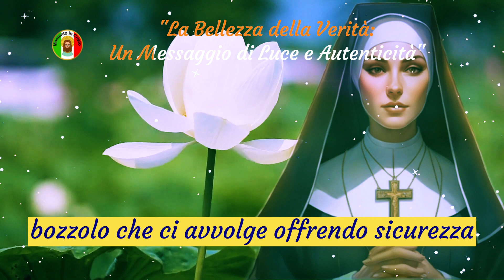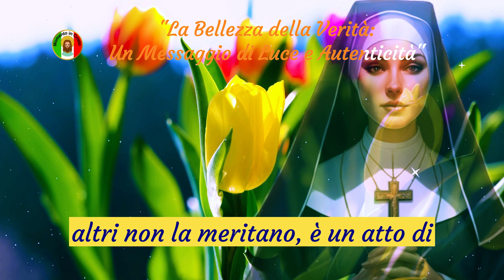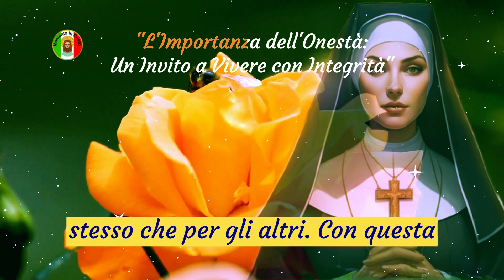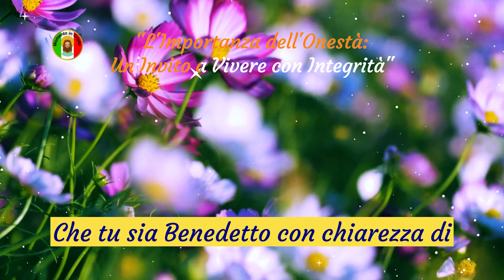✝️Dio dice "Sono arrabbiato"🌹Il messaggio di Dio per me oggi🙏Il messaggio di Dio oggi💌Gesù oggi❤️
Oggi, caro bambino, desidero condividere un messaggio speciale che Dio sta inviando direttamente a te. È una preziosa lezione, una semplice verità che può illuminare il nostro cammino e portarci pace interiore. Immagina, se dici la verità, non dovrai preoccuparti di ricordare dettagli complessi. L'onestà è una meravigliosa virtù che ci libera dalle catene delle bugie e ci conduce a una vita autentica.

Quando qualcuno ci ama sinceramente e si esprime in modo genuino, qualcosa di magico accade. È come se ci fosse un caldo bozzolo che ci avvolge, offrendo sicurezza e conforto. La verità ci collega profondamente, creando legami che vanno oltre le distanze fisiche e temporali. D'altra parte, una bugia può percorrere distanze impressionanti, ma il suo effimero viaggio non si paragona al duraturo e significativo viaggio della verità.

Pensa alle anime sincere che conosci. Hanno un dono speciale nel condividere la verità, anche quando gli altri non la meritano. È un atto di generosità spirituale, una dimostrazione del potere dell'autenticità. Soprattutto, ricorda: non mentire a te stesso. Queste parole sono come un'eco, un gentile promemoria che la nostra integrità interiore è sacra. Quando mentiamo a noi stessi, quando costruiamo castelli di illusione, rischiamo di perdere la capacità di discernere la verità nel nostro cuore e intorno a noi.

Frequenza dei messaggi sui canali, dal lunedì al venerdì sempre alle 06:03.

Link://
Contribuisci con qualsiasi importo al canale cliccando sul link qui sotto👇👇